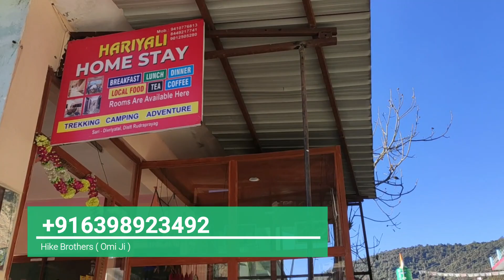Day 2 | Tungnath | Chopta-Chandrashila Trek Vlog | Tungnath - Highest Shiva Temple of the World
Music Used in this video as below :

Music 1
[0:00]:
[2:36]:
[5:20]:

🎵 Track Info:

[0:00]:
[2:36]:
[5:20]:

Music 2
0:00:00 • Fredji - Happy Life

0:03:46 • FortyThr33 - Bay Breeze

0:07:49 • MBB - Take It Easy

0:10:10 • Joakim Karud - Rock Angel
0:13:58 • Joakim Karud - Dreams
0:17:06 • Joakim Karud - Waves

0:20:41 • Dyalla - Oh La La

0:22:07 • Ehrling - Sthlm Sunset

0:25:04 • Ehrling - Dance With Me

0:27:33 • Ehrling - You And Me

0:31:40 • Julian Avila - Summer

0:34:12 • THBD - Good For You

0:38:43 • Jorm - Would You Forgive

0:41:48 • Ikson - New Day
0:45:10 • Ikson - Blue Sky

0:48:01 • Zplit - Tea Walk

0:50:38 • Artificial.Music - And So It Begins

0:54:05 • Artificial.Music - dont leave me here alone

0:56:25 • jimmysquare - Not Red Foxy

0:57:50 • Tonez&Re-C - Kyoto

1:00:32 • Wanderflux - Visions